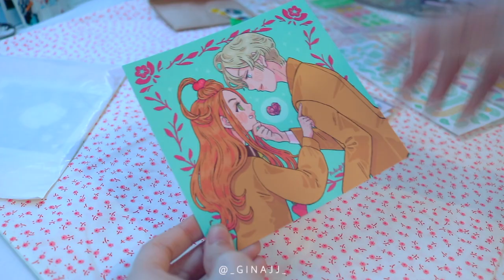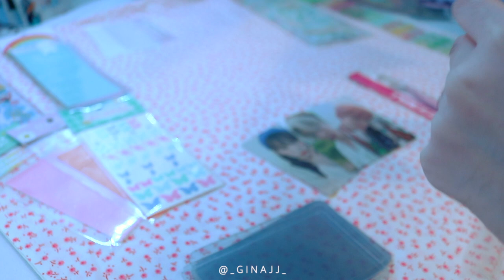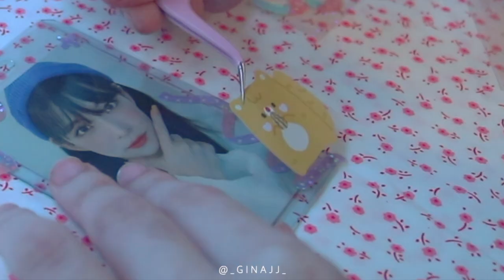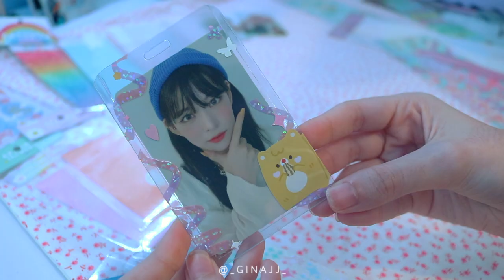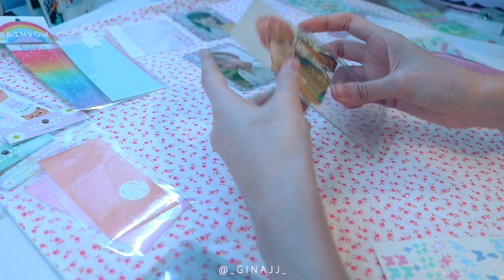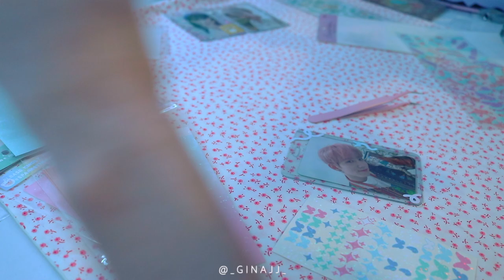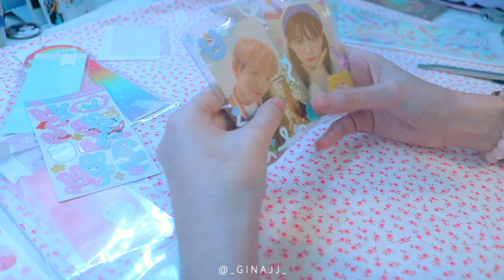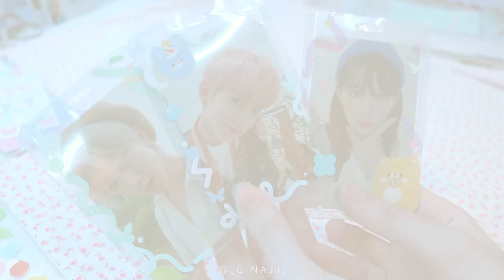มาตกแต่งเคสpocaกันเถอะ | Ver.ASMR? | GinaJJ 🤍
อันยองงงงง

ก็คลิปนี้ของทำเป็นแนว ASMR หน่อยนะคะ❤️
ขอให้ทุกคนดูอย่างเพลินๆนะ🥺🌷

• Q&A •
Askfm : ginasmt

[Piano Cover] SLOWMOTION - TREASURE (트레저)